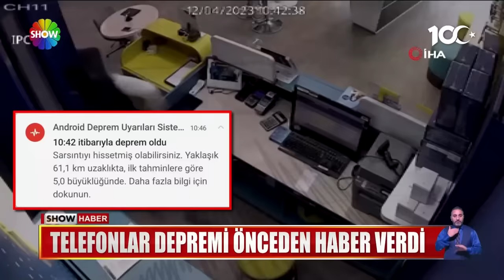Marmara'da çifte deprem!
DEPREM KABUSU KENDİNİ YENİDEN HATIRLATTI, MARMARA DENİZİNDE 3 DAKİKA ARAYLA 5.1 VE 4.5 BÜYÜKLÜĞÜNDE 2 SARSINTI MEYDANA GELDİ, İSTANBUL'UN DA ARALARINDA OLDUĞU ÇEVRE İLLERDE BİNLERCE KİŞİ PANİKLE SOKAĞA DÖKÜLÜRKEN BİR ADAMIN RAHATLIĞI TARİHE GEÇTİ...